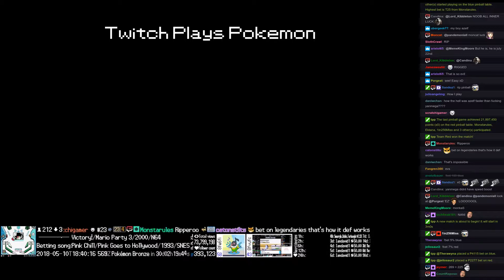Twitch Plays Pokémon Battle Revolution - Matches #115786, #115787 and #115788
#115786 [Blue: Plusle (a-Special), Yanmega (a-Frisk), Qwilfish (a-Swift Swim)] vs [Red: Mawile (a-Physical), Loudred (a-Special), Azelf (a-Special)]

7:23 : #115787 [Blue: Togetic (m-Special), Vigoroth (m-Support), Croconaw (m-Mixed)] vs [Red: Loudred (m-Mixed), Luxio (m-Mixed), Weepinbell (m-Dance)]

15:05 : #115788 [Blue: Lopunny (a-Physical), Chingling (a-Scarf), Lickitung (a-Special)] vs [Red: Marill (a-Physical), Miltank (a-Thick Fat), Smoochum (a-Physical)]